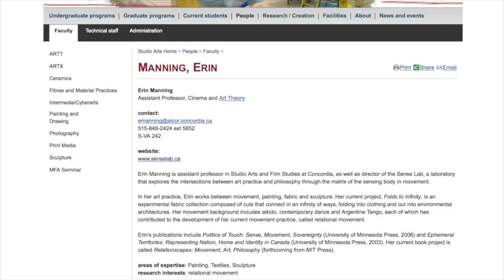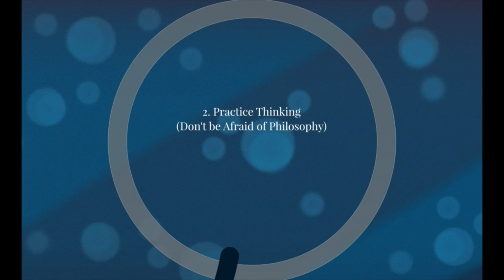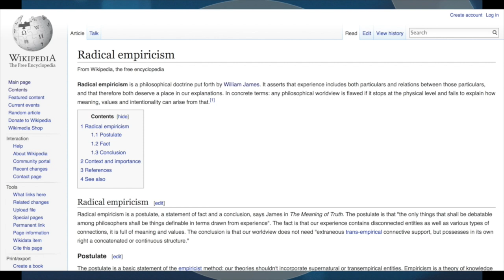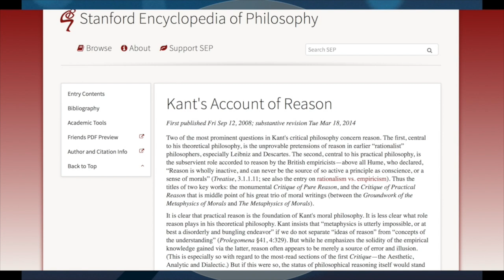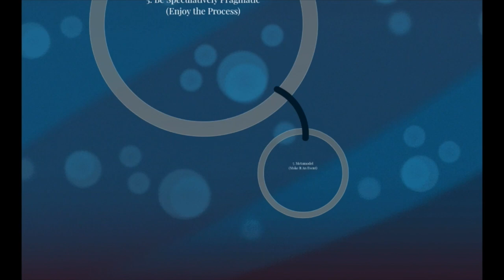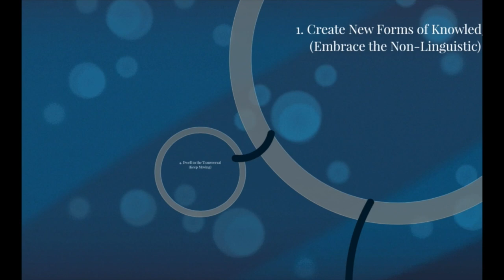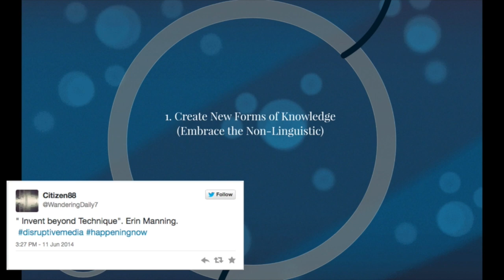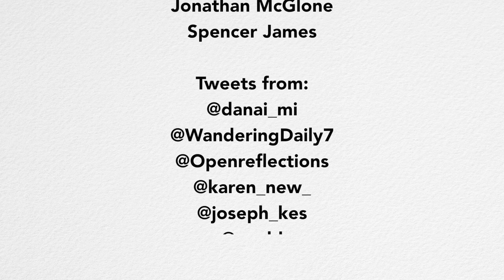Erin Manning - 10 Propositions for Research-Creation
Erin Manning (Concordia University) - 10 Propositions for Research-Creation

Part of:

Disrupting the Humanities. Towards Posthumanities

Special issue of The Journal of Electronic Publishing

Edited by: Janneke Adema and Gary Hall (The Centre for Disruptive Media)